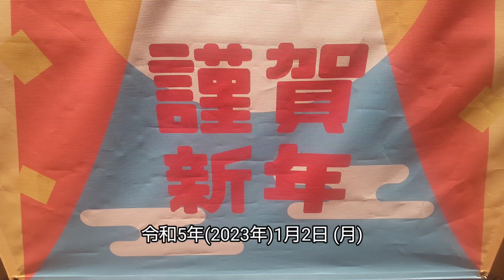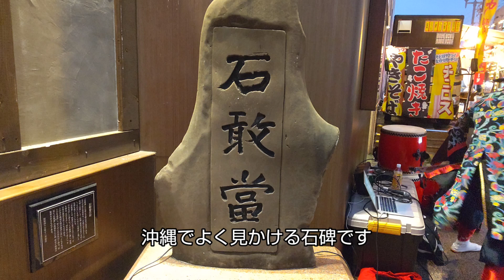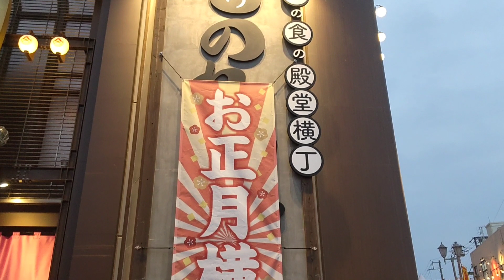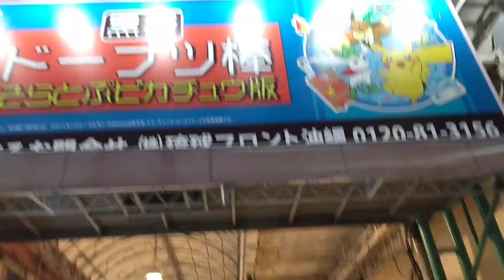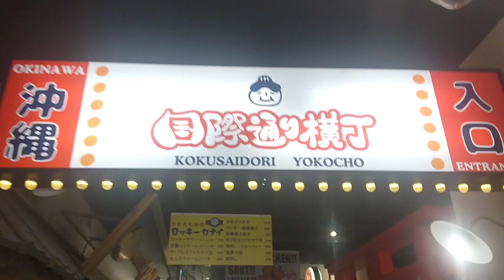【ぶらり街歩き】謹賀新年 エイサー創作太鼓集団 心-SHIN- 演舞 正月横丁イベント 那覇国際通り のれん街前 沖縄 [takaren 2023/1/2]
令和5年(2023年)1月2日、お正月2日目、大勢の観光客で賑わう、沖縄那覇・国際通りのれん街前で行われたエイサー創作太鼓集団 心-SHIN- の演舞の模様を配信いたします。